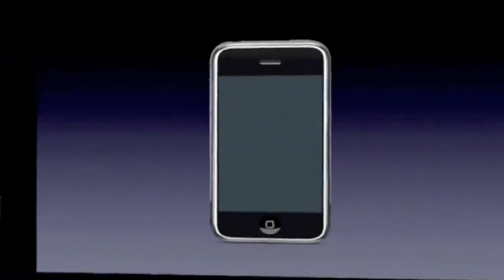O que já aconteceu 9 de JANEIRO? - Série: Recordar é Viver - Ep02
O que aconteceu de mais interessante no dia 09 de Janeiro na história?
O Lançamento do primeiro Iphone, primeira máquina fotográfica "popular" e o Dia do Fico são os temas que destaco nesse vídeo.

Não esqueça o Like e um comentário ;)